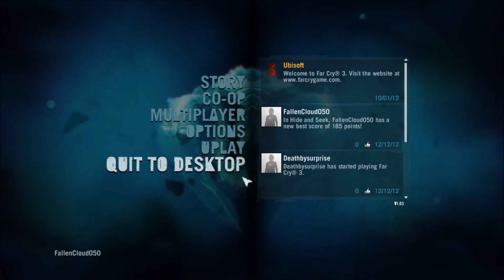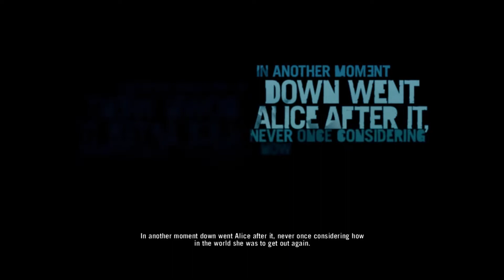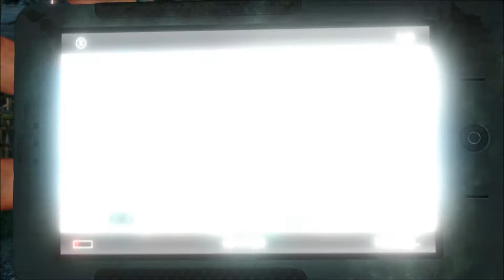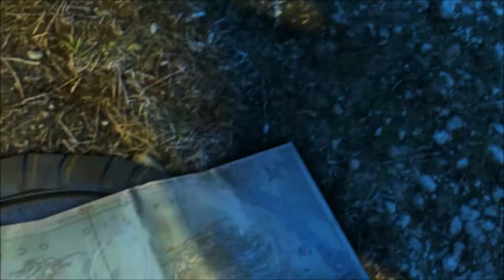Far Cry 3 with Arduous Episode 1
This is a new series I will be trying to work on. Free roam, hunting, outpost guides, radio towers, and attempting 100% stealth. Hope you enjoy the series, and have fun!